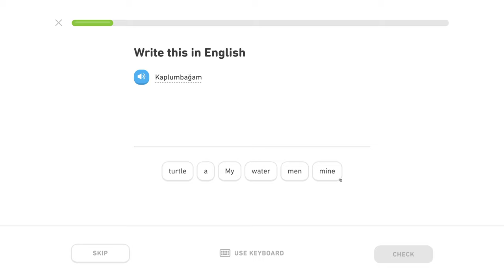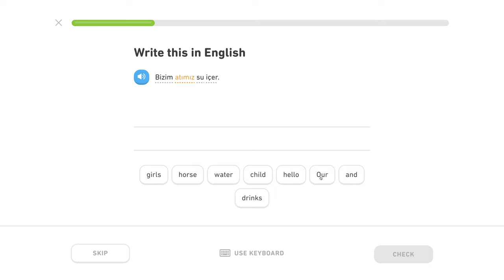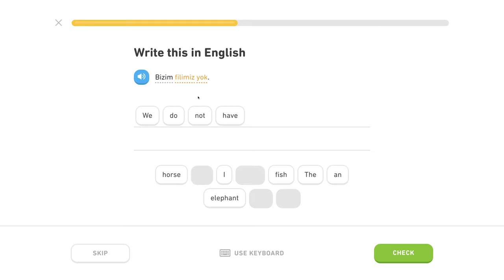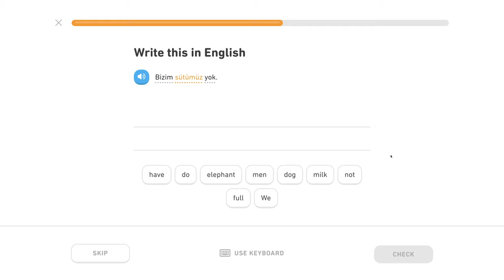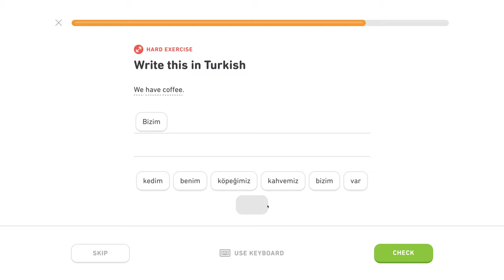🇹🇷 Privlastňovanie - Level 0/5, lekcia 0/3 - Turecky s Yetim